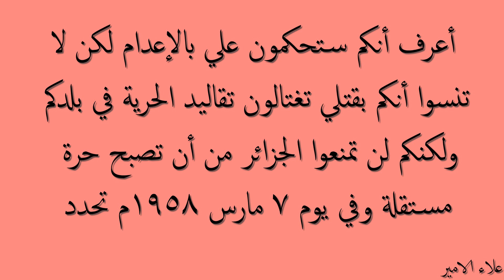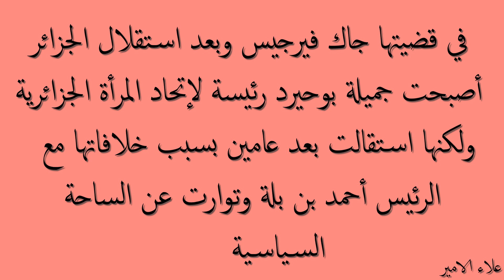نساء دخلن التاريخ من اوسع ابوابه جميلة بوحيرد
جميلة بوحيرد (1935 - ) مُقاوِمة جزائرية، من المناضلات اللاتي ساهمن بشكل مباشر في الثورة الجزائرية أثناء الاستعمار الفرنسي، في أواخر القرن العشرين.
ولدت جميلة في حي القصبة، الجزائر العاصمة، من أب جزائري مثقف وأم تونسية من القصبة وكانت البنت الوحيدة بين أفراد أسرتها فقد أنجبت والدتها 7 شبان، كان لوالدتها التأثير الأكبر في حبها للوطن فقد كانت أول من زرع فيها حب الوطن وذكرتها بأنها جزائرية لا فرنسية. رغم سنها الصغيرة آنذاك، واصلت جميلة تعليمها المدرسي ومن ثَم التحقت بمعهد للخياطة والتفصيل فقد كانت تهوى تصميم الأزياء. مارست الرقص الكلاسيكي وكانت ماهرة في ركوب الخيل.
عندما اندلعت الثورة الجزائرية عام 1954، انضمت بوحيرد إلى جبهة التحرير الوطني الجزائرية للنضال ضد الإحتلال الفرنسي وهي في العشرين من عمرها، ثم التحقت بصفوف الفدائيين وكانت أول المتطوعات مع المناضلة جميلة بو عزة التي قامت بزرع القنابل في طريق الإستعمار الفرنسي، ونظراً لبطولاتها أصبحت المطاردة رقم 1 حتى ألقي القبض عليها عام 1957 عندما سقطت على الأرض تنزف دماً بعد إصابتها برصاصة في الكتف، وهنا بدأت رحلتها القاسية من التعذيب وجملتها الشهيرة التي قالتها في ذاك الوقت: